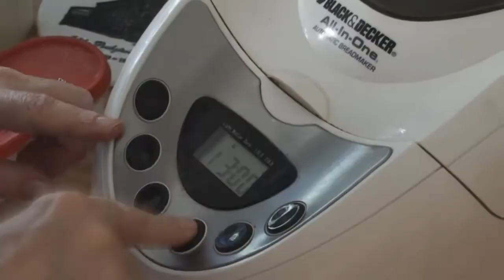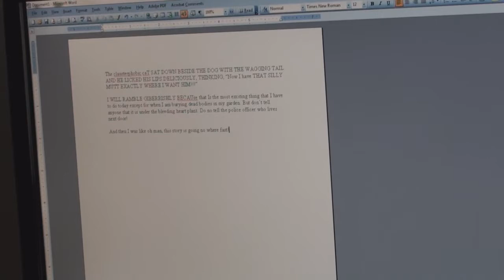Caught Dead: A Dean Constable Mystery Book Trailer - Jayne Self - HD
Enter the world of Canadian mystery writer Jayne Self.